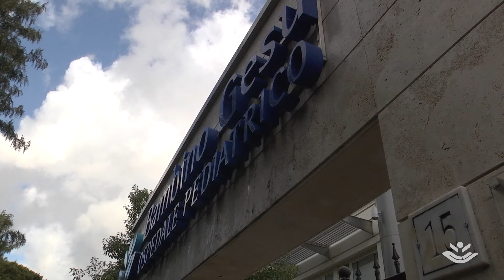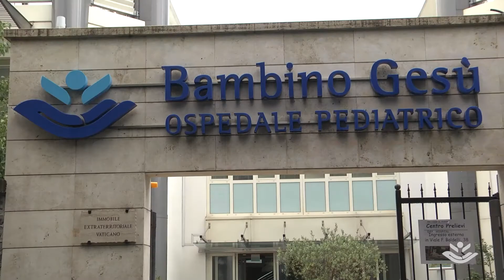Coldwel Banker Giodare supports "Abbraccia la Ricerca"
Supporting "Abbraccia la Ricerca" aims to support scientific research to identify the possible consequences of # Covid19 in babies and children.
Today Federica Bartorelli of Coldwell Banker Giodare tells us about their solidarity choice.
"Abbraccia la Ricerca" is a project to support scientific research related to the possible consequences of the new coronavirus in infants and children, with particular attention to observational studies and research on immunopathologies that mainly involve the cardiovascular, respiratory and gastrointestinal systems. Abbraccia la Ricerca intends to support specific research projects - and related implementation of essential medical technologies and equipment - which investigate various sectors to better understand the course of diseases and to be able to administer increasingly personalized and timely therapies.

To give concrete answers and the best possible care to infants, children and families who turn with confidence to the Bambino Gesù Pediatric Hospital , a national and international point of reference always at the forefront of scientific research and health care.